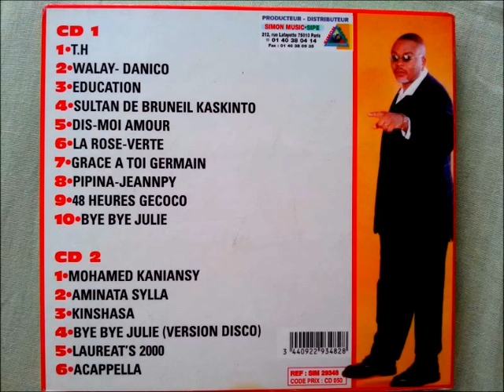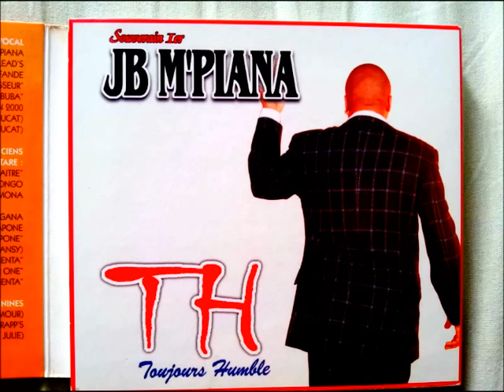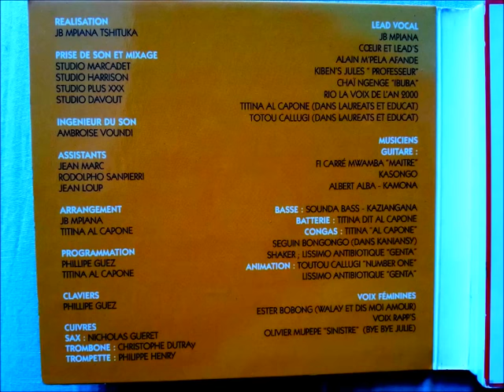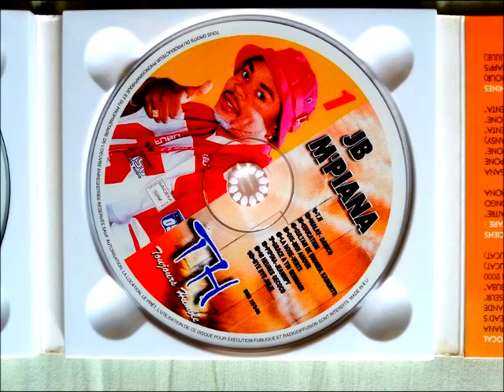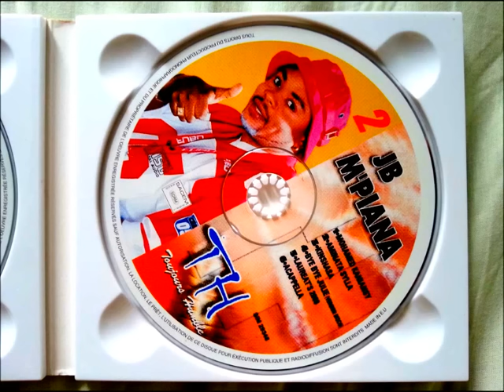(Intégralité) JB Mpiana & Wenge Musica BCBG - TH Toujours Humble 2000 HQ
01.  TH (Toujours Humble) 0:01
02.  Walay Danico 07:17
03.  Education 15:00
04.  Sultan de Bruneil Kaskinto 22:57
05.  Dis-moi Amour dédié à sa femme 30:18
06.  Rose verte 32:15
07.  Grâce à toi Germain 49:00
08.  Jeanpy Pipina 55:25
09.  48 Heures Gecoco 1:02:16
10.  Bye Bye Julie 1:29:04
11.  Mohamed Kaniansy 41:00
12.  Aminata Sylla 1:16:25
13.  Kinshasa 1:21:44
14.  Bye Bye Julie (version disco) 1:46:15
15.  Lauréats 2000 1:34:50
16.  Acappella 1:44:03

Animation – Gentamicine*
Arranged By, Programmed By, Lead Vocals, Drums, Congas –Titina al capone (tracks: 1-3, 2-5)
Bass – Kaziangana*
Congas – Seguin Mignon Bongongo* (tracks: 1-3), Shaker
Directed By, Arranged By, Lead Vocals – JB Mpiana Tshituka*
Engineer – Ambroise Voundi
Guitar – Albert Alba Acompagnero Kamona*, Kasongo*, Maître Fi Carré*
Lead Vocals – Alain Mpela Afandé*, Ibuba*, Jules Kibens dit Professeur*, Coeur & Lad's*, Rio
Lead Vocals, Animation – Tutu Caludgi* (tracks: 1-3 to 2-5)
Musical Assistance – Jean Loup, Jean Marc, Rodrigo Sanpierri
Programmed By, Keyboards – Philippe Guez
Saxophone – Nicolas Gueret
Trombone – Christophe Dutray
Trumpet – Philippe Henry
Voice – Ester Bobong (tracks: 1-2 to 1-15)
Voice, Featuring – Olivier Mupepe* (tracks: 1-10)

TH (Toujours Humble) est le 2e album solo de JB Mpiana et le 3e qu'il réalise avec son groupe Wenge BCBG, sorti en juin 2000 en deux volumes contenant 16 titres; 10 dans le volume 1 et 6 dans le volume 2, il connut un véritable succès.

Remportant ainsi tous les grands prix du marché des disques, comme celui du meilleur album, meilleure chanson, meilleure composition et JB Mpiana lui-même meilleur chanteur et meilleur artiste de l'année.

Il a été vendu à plus de 100 000 exemplaires ce qui lui a valu son deuxième disque d'or.

C'est un mélange de rumba, Salsa, Rap, Mutuashi, soukous, Ndombolo et même soul.

Toutes les chansons de cet album ont été écrites et interprétées par JB Mpiana. Cet album traite tous les sujets: l'amour, l'éducation, les problèmes de société et l'humilité.